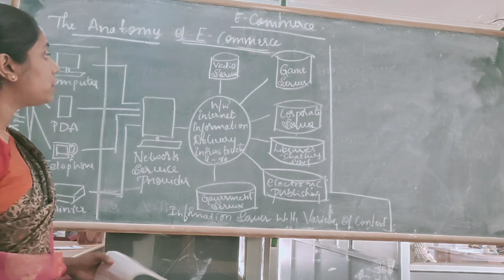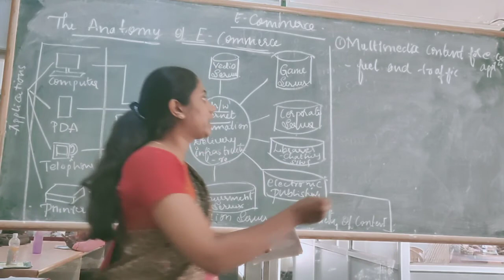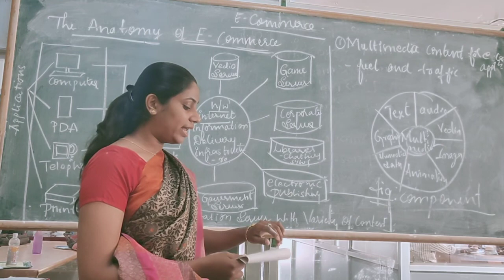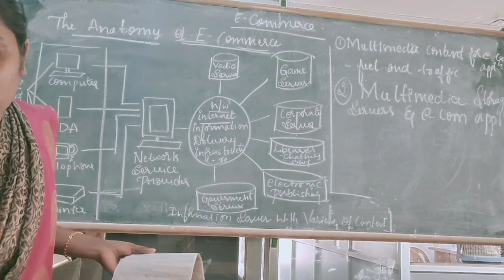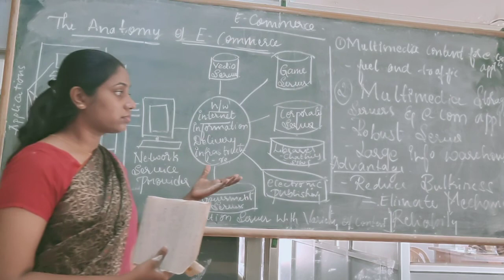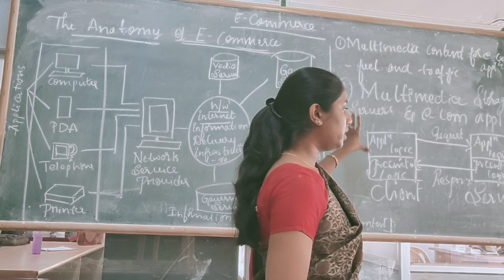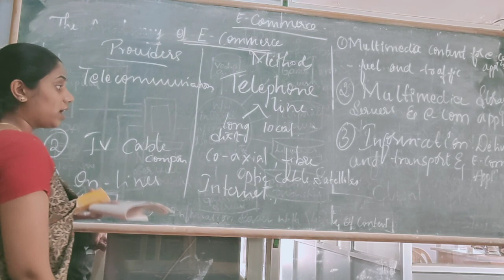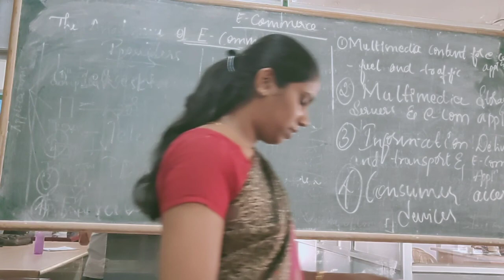ECom Unit1-The Anatomy of ECom by Reena Dsouza